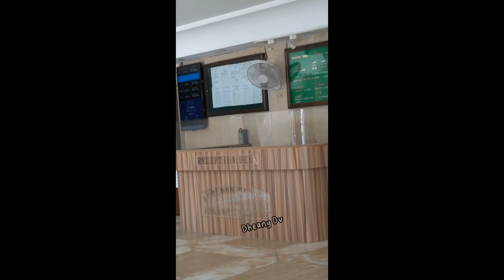MINAL AIDZIN WAL FAIDZIN MOHON MAAF LAHIR DAN BATHIN